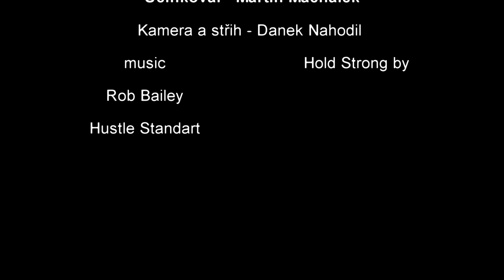Mach 18 years old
Jen z jednoho dne v posilovně nebylo moc času